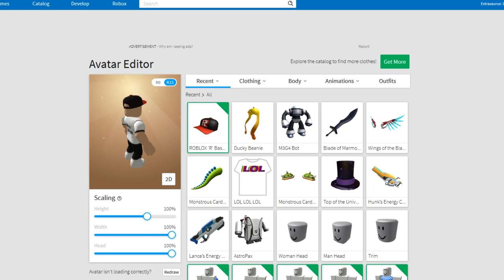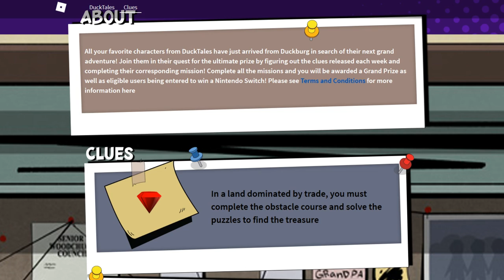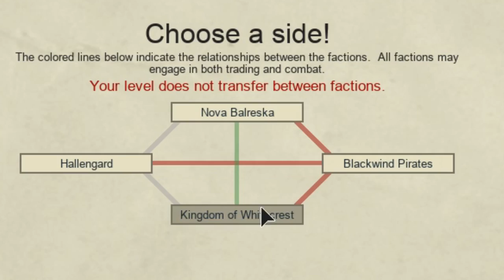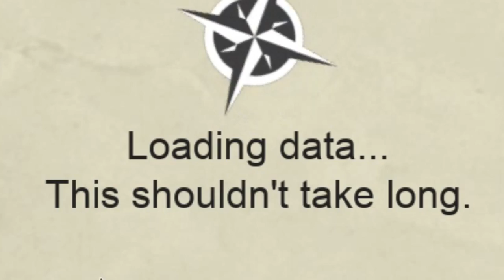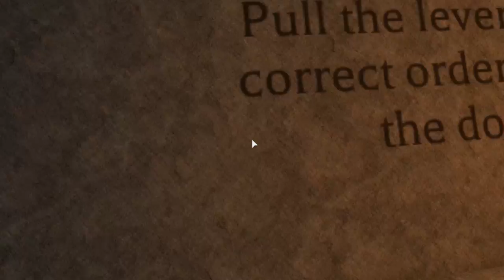Me Raging at a ROBLOX Event :(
This sure was a fun event! :D Apart from getting kicked.. oh and almost drowning.. and having to restart the game 4 times.. and not being able to find the right game.. not being able to use my boat and having to swim in a boat game.. being unable to click a lever.. having to do all of that twice on another account..Oh I also didn't get my Voltron helmet wahh
∘∘∘∘∘∘∘∘∘∘∘∘∘∘∘∘∘-Credits-∘∘∘∘∘∘∘∘∘∘∘∘∘∘∘∘∘∘

'Long Stroll'

'REACH'

To play this event, go into this game, choose the Pirate side and enter the cave across the water like I did:

△⚪✕◻ Game on!